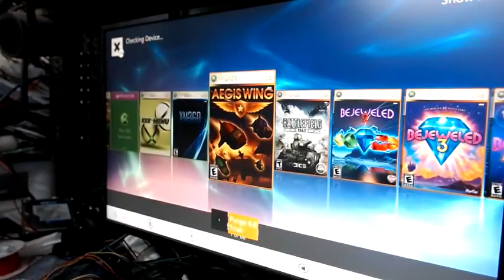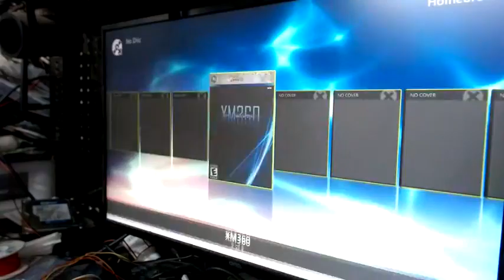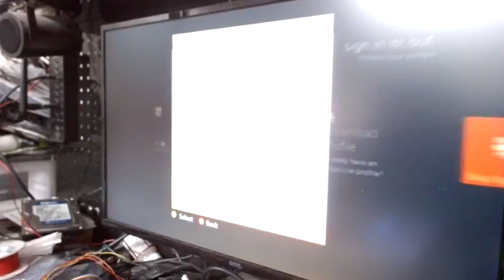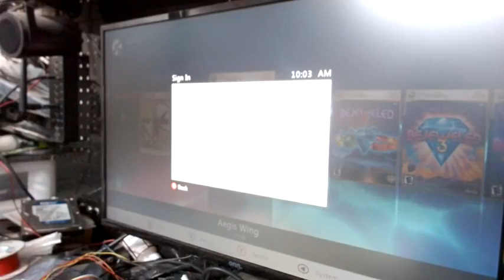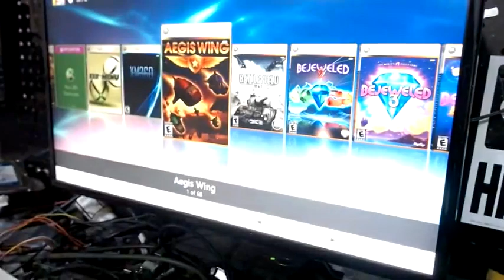College Football Revamped Give Away WINNER LOGAN BERRY!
Live stream link of Winner Being Picked by SMOD:
Logan Berry,
Well my friend It looks like you won The College Football Revamped Custom Rgh Giveaway. This sweet little beauty comes with 1 year on our Server Of course Fully Modded College Football Revamped Version 13. 250 gig drive loaded with goodies Jasper Model Xbox 360 With Power supply and controller. Congrats on winning my friend please get hold of me so we can work out the shipping details. Thanks to everyone that Participated. For those who entered and did not win there WILL BE ANOTHER GIVEAWAY. Thanks to everyone who entered and a big THANK YOU TO SMOD. He has always handled my giveaways over the years and just to let him know Thank you so much. Enjoy your Console Logan!